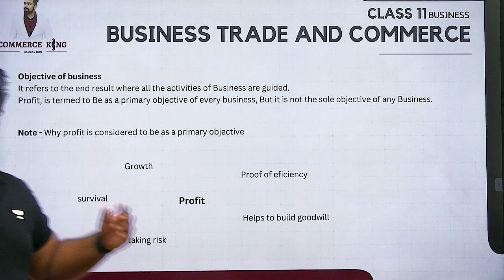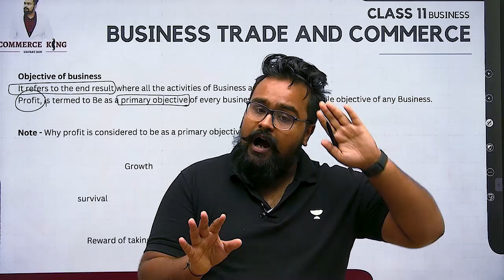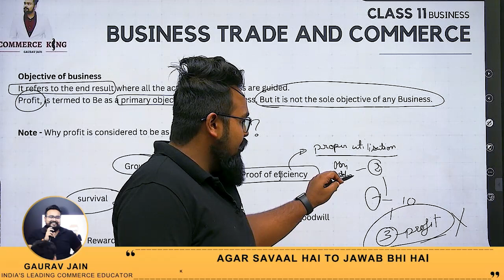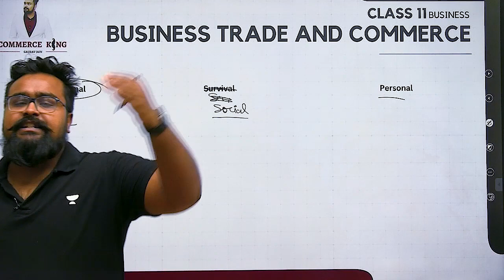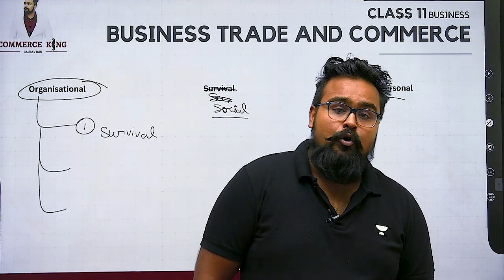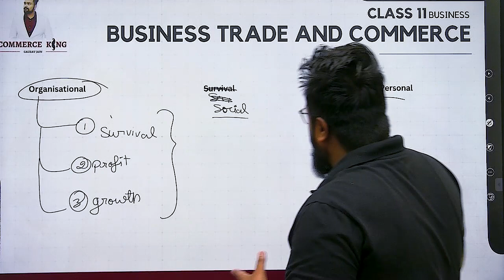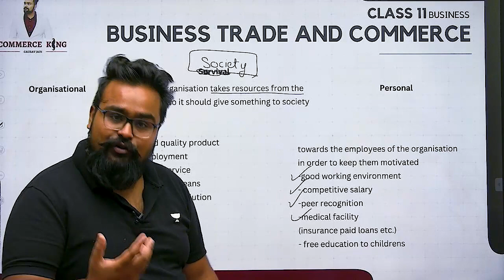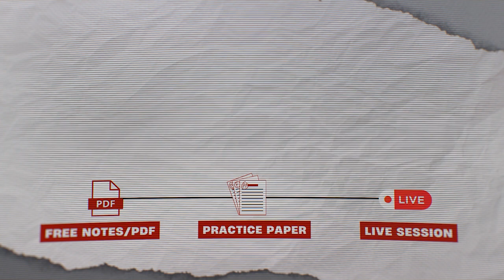Business Trade and Commerce class 11 | Business Studies Chapter 1 Part 3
Nature and purpose of Business Class 11

GAURAV SIR KE KARO DIRECT CONTACT OR SOLVE KARO SAARI PROBLEMS - TELEGRAM